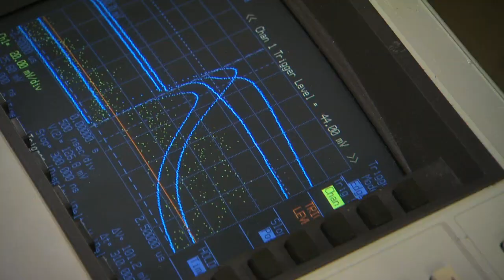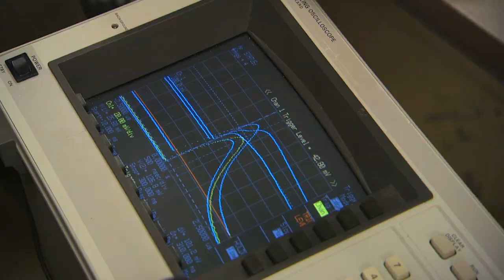ASU Professor Profile - Ricardo Alarcon